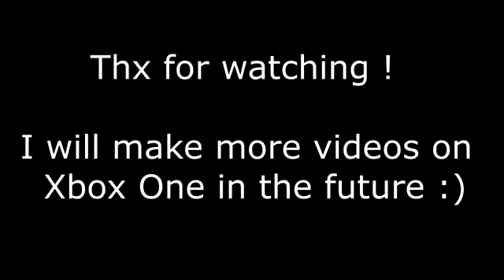GTA 5 FreeMode kills compilation #1 Xbox One By MetalChameau